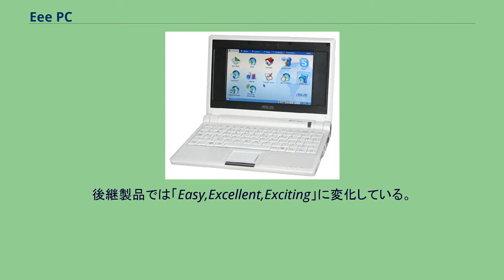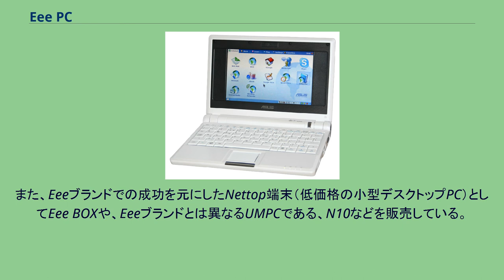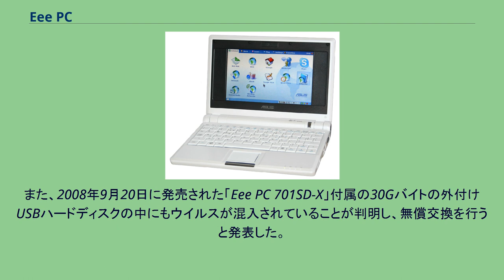Eee PC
Eee PC（イーピーシー）とは、台湾のエイスーステック・コンピュータ (ASUS) が製造・販売する低価格ミニノートパソコンの製品名、およびブランドである。
読み方は前記の通り「イーピーシー」であり、ネット上で「イーイーイーピーシー」と表記されている記述も見られるが誤りである。
名前のEeeは当初「Easy to learn, Easy to work, Easy to play.」を表すものとされていた。
後継製品では「Easy,Excellent,Exciting」に変化している。
2007年10月から台湾、11月からは米国で販売を開始した。
日本では2008年1月25日に販売を開始した。
ASUSによって設計・製造された、A5サイズの低価格ミニノート・サブノートパソコンである。
初期の製品では、コストと消費電力を抑えるためCPUやチップセットには既存のUMPC用プラットフォームを流用し、さらにストレージにもHDDやSSDモジュール等は採用せず、システム基板上にフラッシュメモリ素子を直接搭載する等の思い切った構成を採用している点が特徴である。
コストを抑える一方で、そのハードウェア構成は通常のPC/AT互換アーキテクチャを採用したノートパソコンそのものである。
同カテゴリーの製品ではこれまで、IA（x86または互換プロセッサ）やPC/AT互換機とは異なる独自のアーキテクチャを採用したり、PC/AT互換アーキテクチャであっても互換メーカー製の低電力プラットフォームの採用が主流であり、現在我々が日常的に利用している一般的なパソコン用のOSやアプリケーションの実行に際して互換性や相性・パフォーマンス等の問題に煩わされがちだった。
対して、Eee PCでは基幹部品にインテル社の製品を採用した堅実な構成で固め、これらの問題を概ね払拭している。
このように、新たな市場の掘り起こしも念頭に設計された新商品でありながら、ノートPCとしては手堅い構成である点も特徴の一つと言える。
Eee PCは当初、近年その市場に注目が集まり、製品化や市場開拓の模索が続く発展途上国や、新興工業国・先進国の低所得層向けに、デジタルディバイドの解消等を目的とした低価格なPCやネットワークアプライアンス等の一環として位置づけることも可能な製品とされていた。
これらの製品が登場した背景には、100USドル台で販売可能なPCの設計・製造を計画し、$199以下での供給を実現したOLPC・XOの影響を抜きに語ることはできない。
しかしこれらの製品と比較すると、Eee PCは最廉価モデルでも$299からと率直に言ってかなり高価であり、発売から半年余りで累計150万台を売り上げたとされる販売実績も、より高機能・高容量で応用の容易な、有り体に言えばWindows XPの動作が現実的でより高価な上位モデルが主体である。
さらに、その販路も当初謳われた発展途上国や新興工業国・先進国の低所得層ではなく、大半が北米やEU、東アジアの先進国や新興工業国の、既にメインとなるPCを所有済みのユーザーの二台目以降や、広帯域のネットワークインフラが充実したこれらの市場でPCを高度な用途に用いる事のないライトユーザーの一台目としての用途であり、メーカーや市場の当初の観測とはややずれた方向で新たな市場を掘り起こすこととなった。
このような需要を汲んだ結果、ASUSでは第二世代の製品群から市場戦略を修正し、後継製品ではEee PCの独自ブランド化と共に性能・容量の向上を図り、製品の単価をさらに上昇させている。
その一方で、コモディティ化の進むPC市場をさらに推し進め、$500以下で現行のオペレーティングシステムやアプリケーションを十分に実行可能な性能・容量をもつ安価なミニノートPC（ULPC/ULCPC:Ultra Low-cost PC、ネットブックとも）という製品カテゴリーを開拓した嚆矢として位置づけられつつある。
ASUS Eee PC 4G-X / 4G-XU / 701SD-X / 900-X Eee PC 901-X Eee PC 1000H-X 発売日（日本）…2008年10月25日 Eee PC 1000HA ヤマダ電機オリジナルのモデルである。
Eee PC 1000H-Xと比較して、下記の点を簡略化している。
Eee PC S101 発売日（日本）…2008年11月22日 Eee PC 901-16G 発売日（日本）…2008年11月22日 Eee PC 901-Xと比較...